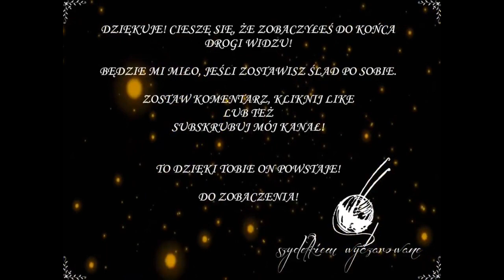Zestaw koszyków na szydełku część 2/3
Witam serdecznie!
Film przedstawia wykonanie koszyka na szydełku.

Koszyk wykonany został ze sznurka bawełnianego z rdzeniem o grubości 3mm.

Jeśli uda Ci się zrobić koszyk przy pomocy tego tutorialu to proszę udostępnij zdjęcia na moim funpage'u Crochet - szydełko Klaudii lub instagramie. Linki znajdziesz poniżej.

Jeśli podobał Ci się filmik to daj proszę kciuka w górę.

 @szydełkiem wyczarowane ​